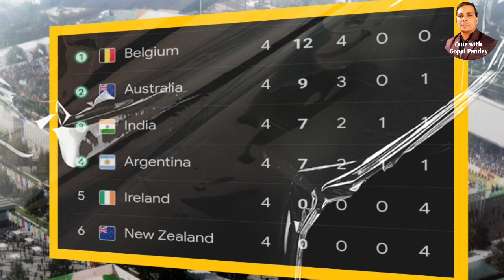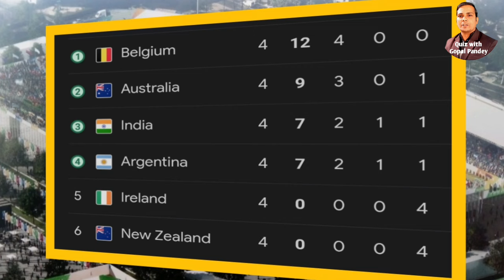india-australia hockey match kitne baje hai | olympic india hockey match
aaj olympic mein bharat ka hockey match kitne baje hai